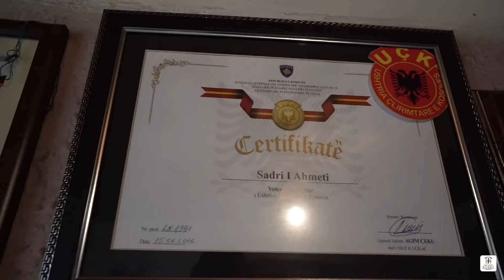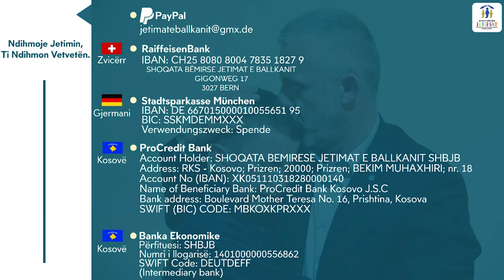Sadri Ahmeti nga fshati Batush komuna e Gjakoves u bë me shtëpi të re!